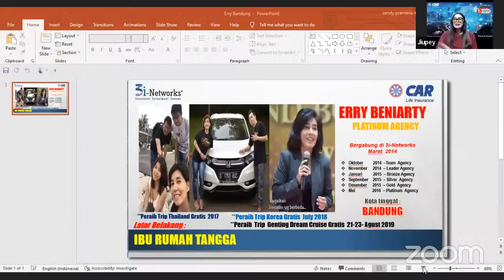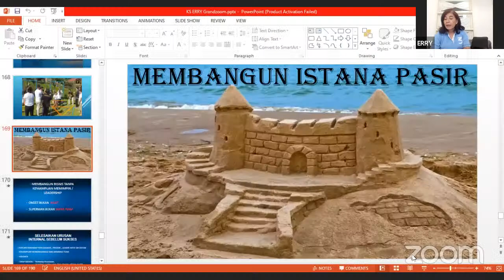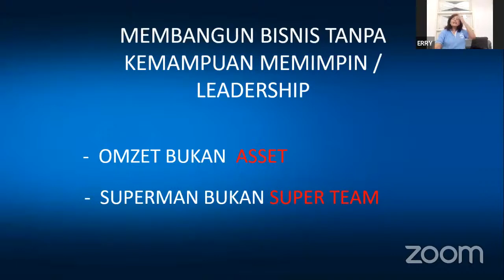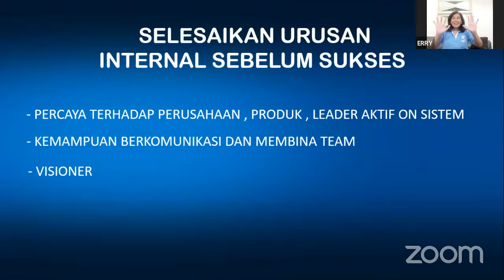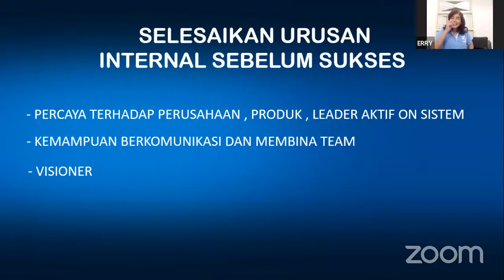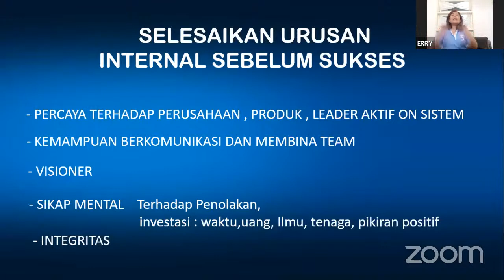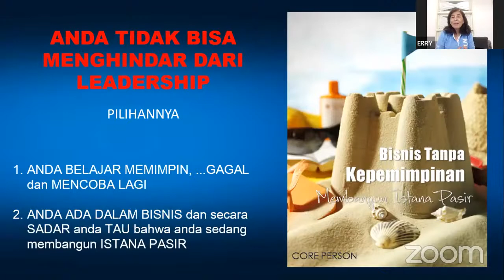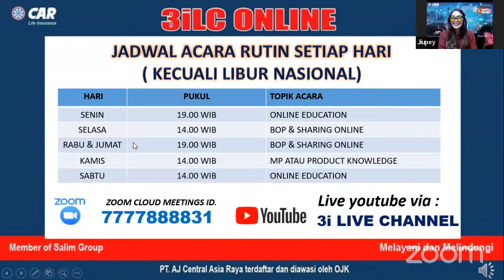Istana Pasir || Erry Beniarty - Platinum Agency || Sharing Online